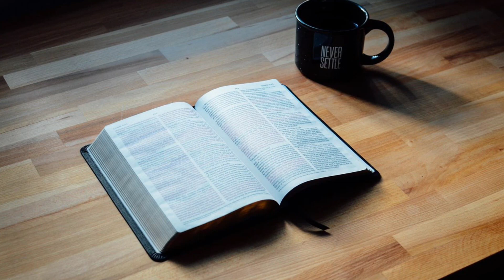PRIERE QUI OUVRE LES PORTES FERMÉES 5-14-21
PRIERE DELIVRANS OU